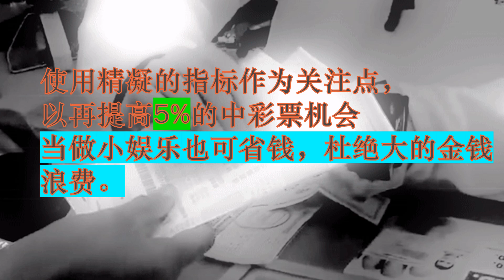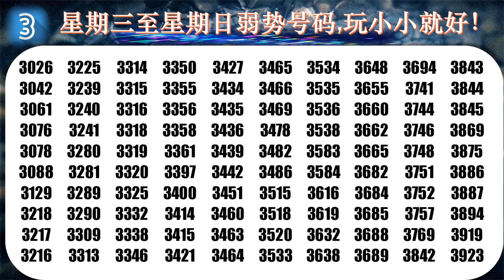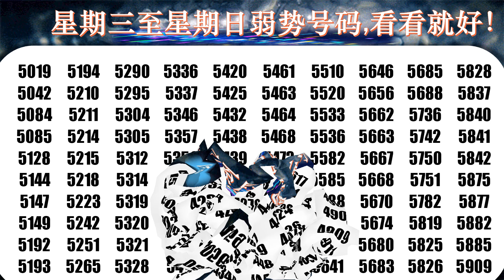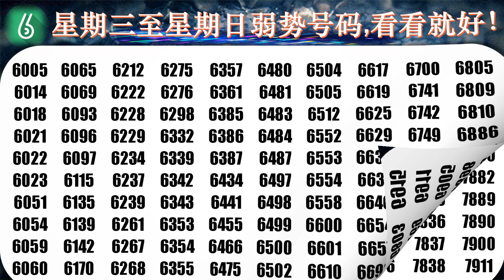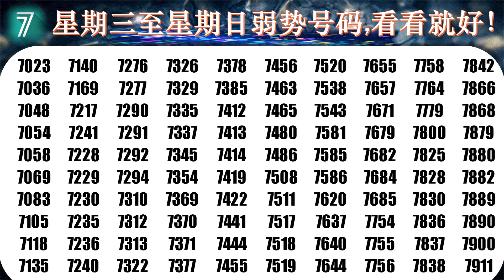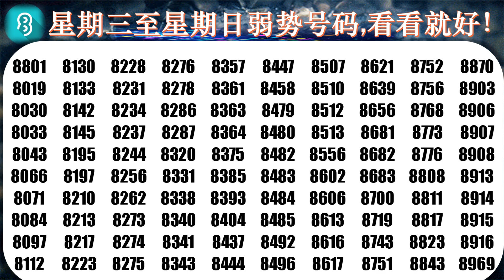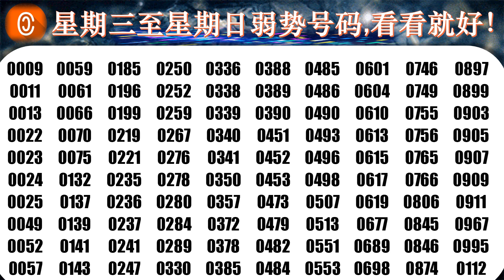新加坡彩票 3D 分析指标 | SINGAPORE 3D METRICS ANALYSIS 18-21-22 SEP 2024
Our advanced lottery analysis technology is designed to optimize accuracy and reduce financial risk, with a particular focus on predicting 3-digit outcomes. By eliminating 1,000 possible number combinations upfront (from 0 to 9), we streamline the selection process, saving investors $100 per number set. This data-driven approach cuts unnecessary costs and minimizes impulse-driven expenditures, leading to smarter, more strategic decisions and potential savings of up to $1,000 per session.

Efficiency and cost control are the core of our lottery strategy, ensuring investors make calculated choices based on real-time data, not random guesses. Our method aligns with the goal of reducing lottery waste and encourages a smarter investment process.

Beyond lottery, our expertise spans sports analysis in horse racing, soccer, and greyhounds, with data-backed insights identifying hidden patterns, market trends, and crucial sports metrics. Using Smart Data Analytics and Simulation Techniques, we help investors mitigate risk from external influences like market manipulation and unpredictable outcomes.

Our tools focus on real-time metrics and impact analysis during live events, empowering investors to make swift, informed decisions that protect their interests and boost financial success.

Our YouTube platform offers educational content, promoting responsible investing through metrics-driven insights. We combat misleading odds and discourage impulsive betting, aiming to create a data-focused investment environment.

By delivering transparent, data-backed insights into lottery and sports markets, we help investors minimize financial waste and maximize strategic advantage for long-term success.